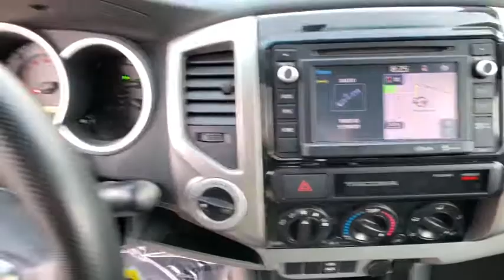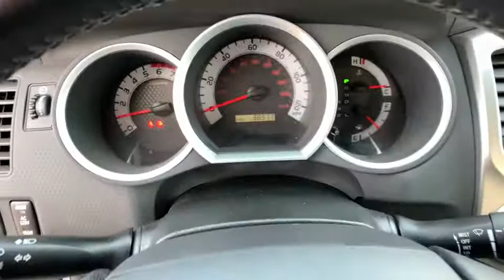2015 Toyota Tacoma Reno, Carson City, Lake Tahoe, Northern Nevada, Roseville, NV M198767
Gray Used 2015 Toyota Tacoma available in Reno, Nevada at Reno GM. Servicing the Carson City, Lake Tahoe, Northern Nevada, Roseville, NV area.

Reno GM
900 Kietzke Ln

CARFAX One-Owner. Clean CARFAX. Gray 2015 Toyota Tacoma V6 4WD 5-Speed Automatic 4.0L V6 EFI DOHC 24V 4WD.Odometer is 22833 miles below market average!Awards:* JD Power Initial Quality Study (IQS) * JD Power Initial Quality Study (IQS), Vehicle Dependability Study * ALG Residual Value Awards, Residual Value Awards * 2015 KBB.com Best Resale Value AwardsFor more information please call ( 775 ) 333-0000.Reviews:* Choice of four-cylinder or V6 power; good four-cylinder fuel economy; serious off-road prowess; standard touchscreen; convenient size; strong resale value. Source: Edmunds* If youre looking for a compact pickup with a solid gold reputation for durability and reliability, the short list of choices will likely land you in one of the many 2015 Toyota Tacoma models. Off-roaders will appreciate the new TRD Pro Series. Source: KBB.com* Get ready to have some serious fun with the most adrenaline-inducing lineup of off-road vehicles ever unleashed, the 2015 Toyota Tacoma Pro. It has muscular curves and a rugged look, complimented by large bumpers, bulging fenders, and a big grille. The 2015 Tacoma starts the adventure with available 4WD, an electronically controlled transfer case, stability control sensors and available BFGoodrich off-road tires, to deliver maximum traction. Whether it is for work or play, the Tacoma can handle all you throw at it in a more manageable form than a full-size pickup. Offered in three cab: Regular Cab fits up to 3 people, the Access Cab seats 4, and the Double Cab with large four doors and spacious interior for 5. Each cab size can be purchased as a Rear-Wheel Drive, or with 4WDemand part-time 4WD that can switch from 2WD to 4WD and back even while the vehicle is in motion. Each drivetrain is available with an automatic or a manual transmission. The exception is the Double Cab 4x2s, which are automatics only. All Regular Cab trims are powered by a 2.7-Liter, 159 Horsepower, 4-Cylinder engine. The Access Cab and Double Cabs add an optional 4.0-Liter, 236 Horsepower V6, exclusive to certain trims. Its fiber-reinforced composite bed has better impact strength than steel. Everywhere you look, you'll find thoughtful additions like rails, rings and compartments that make loading/unloading super easy. The interior has a modern urban feel, with controls and instruments that are easy to see and use. Sit inside and appreciate its intuitive feel, that is easy to maintain and comfortable as well. Offered with four levels of Entune audio, which uses compatible smartphones to provide access to information, entertainment and navigation. Source: The Manufacturer Summary